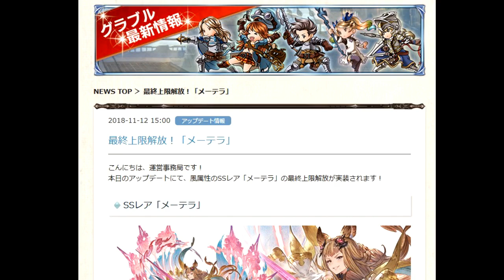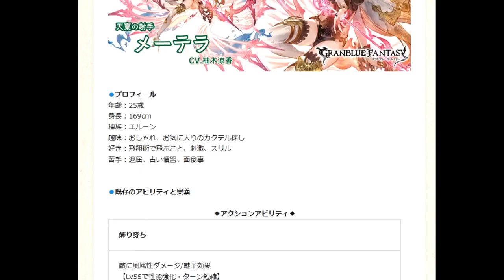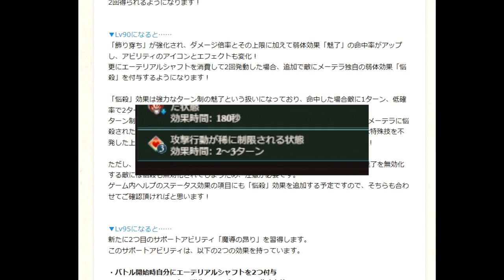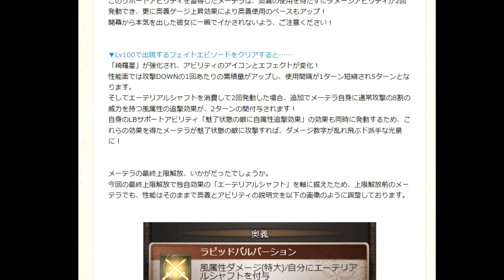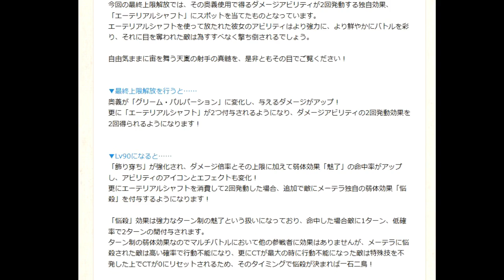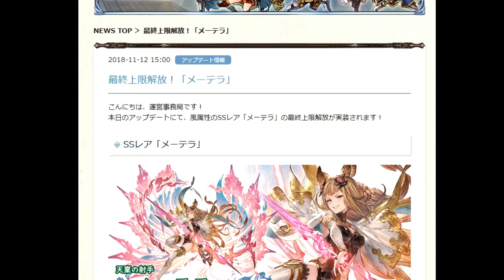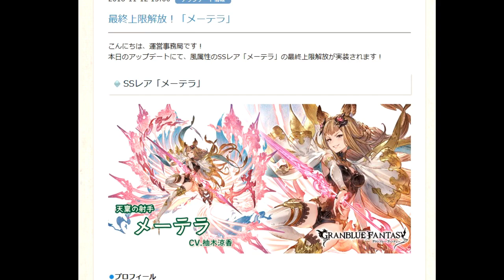メーテラ最終上限解放、本日実装！ その服に慄く男【グラブル】